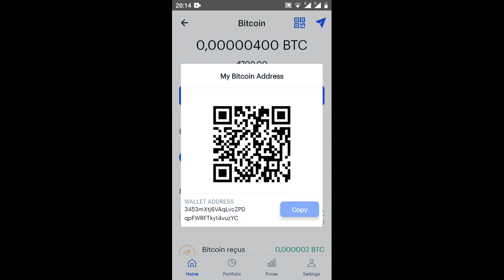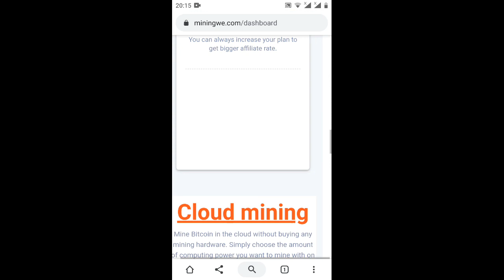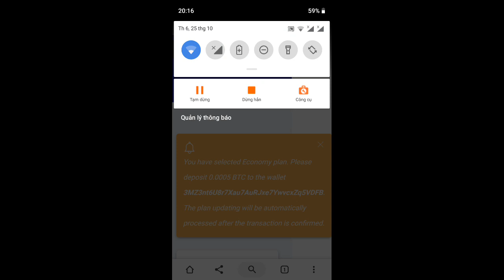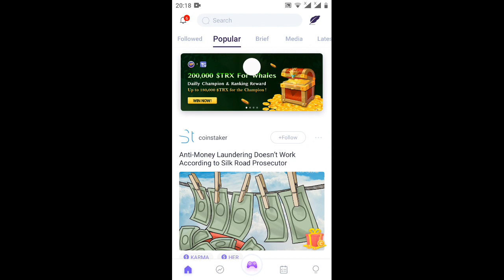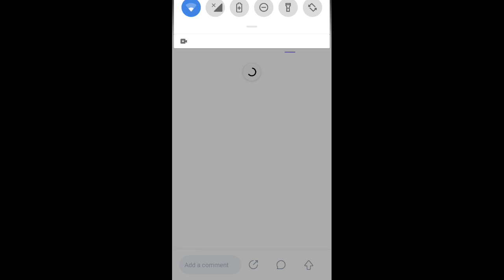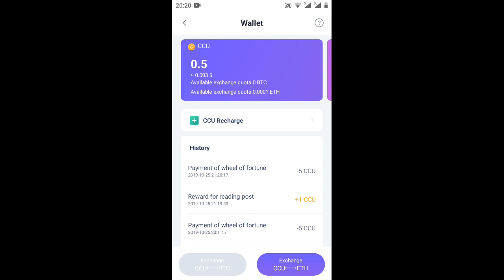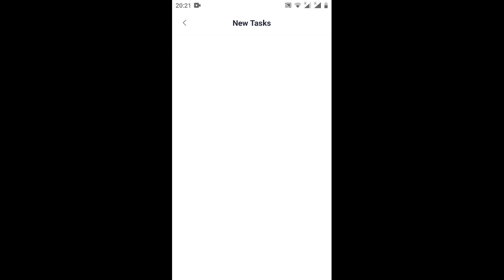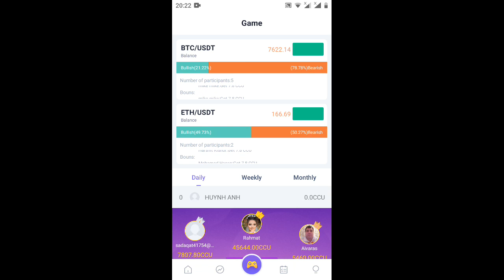hai website Đào bTC huy tính nhất hiện nay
Link wed đào btc

nếu Link bị lõi thì anh chị lên clay hoặc appo. tải  coi club